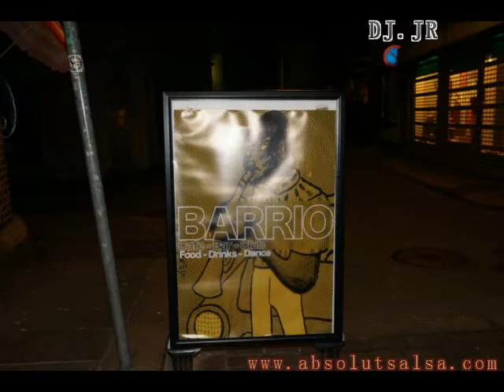DJ JR & DJ Melvin i Barrio Bar i Bergen 2014 Norway